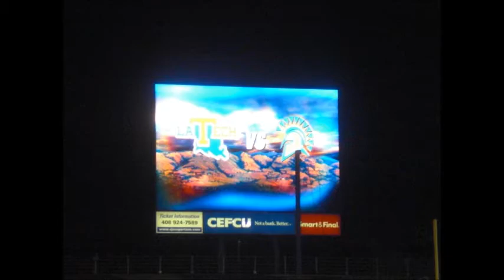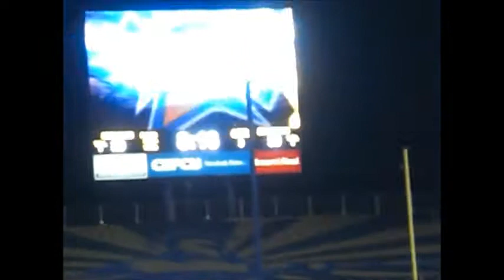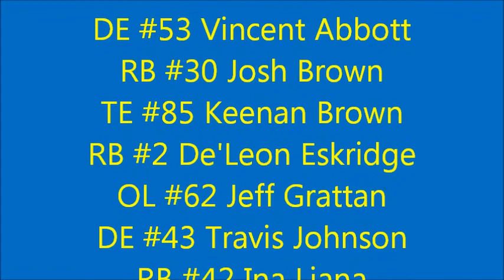San Jose State Spartans vs. Louisiana Tech Bulldogs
Can SJSU get 10 wins for the first time since 1987? The Spartans took on Derek Dooley's former team.